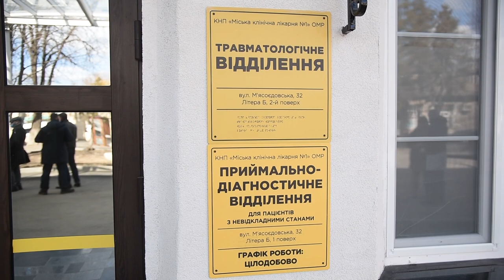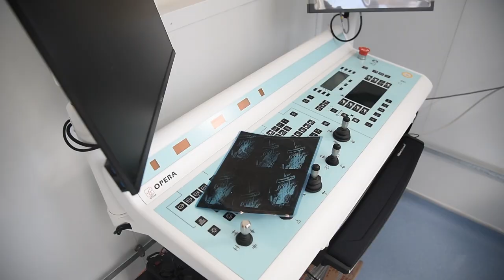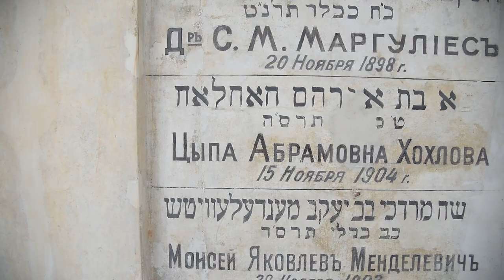У Єврейській лікарні готують до відкриття оновлене приймально-діагностичне відділення